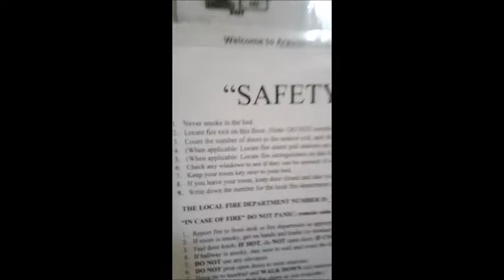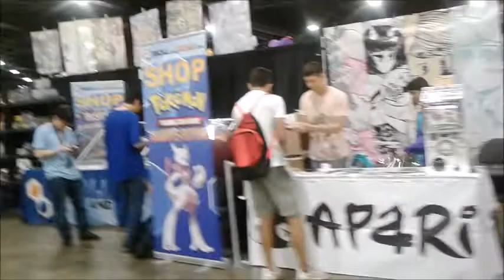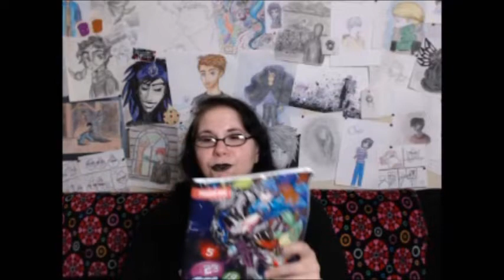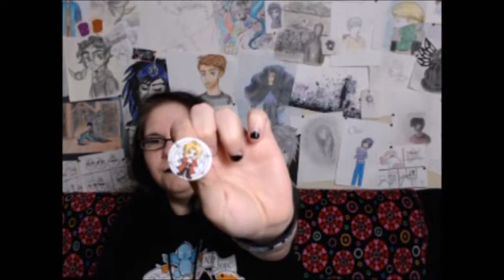MomoCon 2019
My Friends and I made it to MomoCon in Atlanta, GA! My first ever Anime/Gaming/All things dorky Con lol Also my first ever cosplay!

It was an experience I'll never forget!